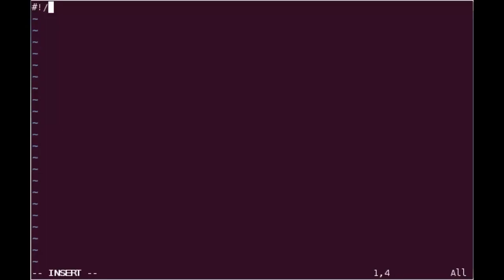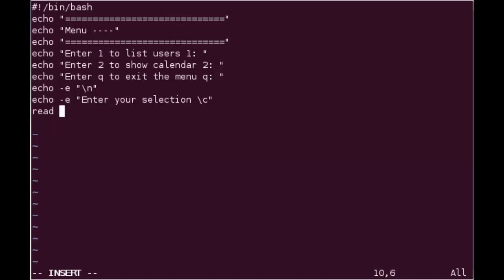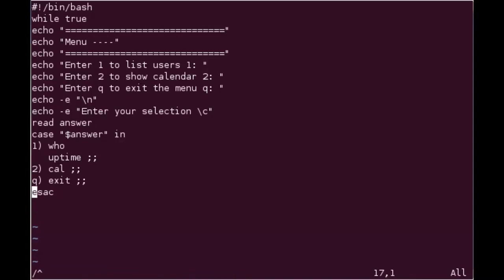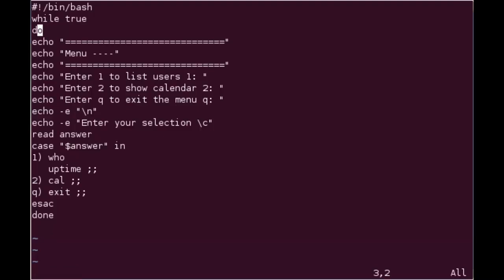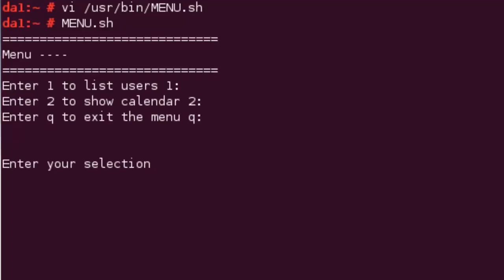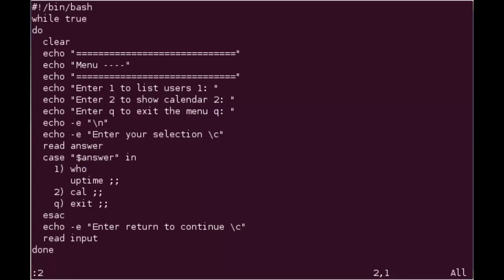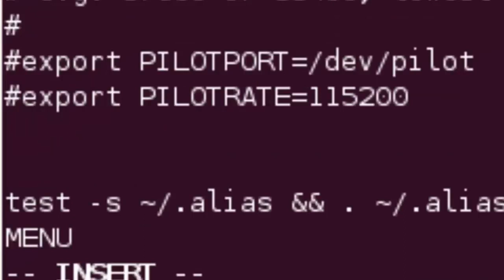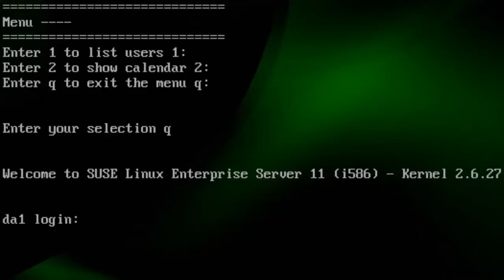Shell script Tutorials | Create Own Command Line Menus with Shell Scripting.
If we write this menu with a shell script then we can run it from their .bashrc login script using exec [scriptname] to ensure that leaving the script also logs them out.